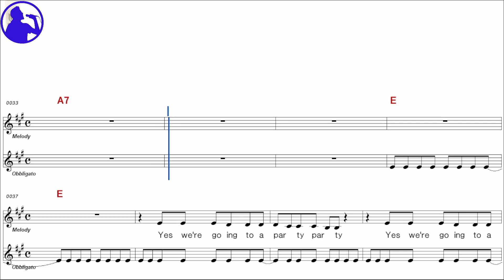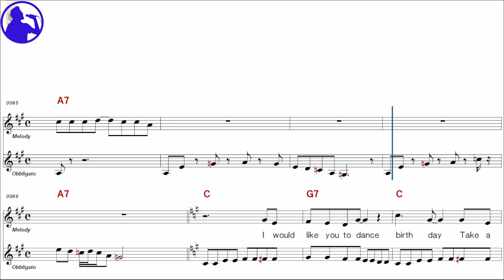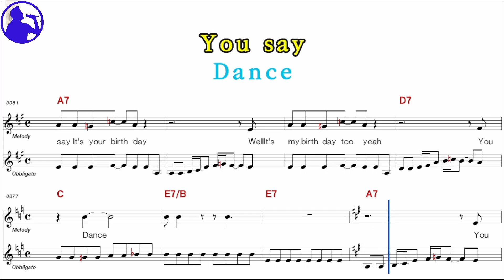Beatles-Birthday karaoke sheet music,MR for players,chord,chorus,Lyrics add(Ye karaoke)